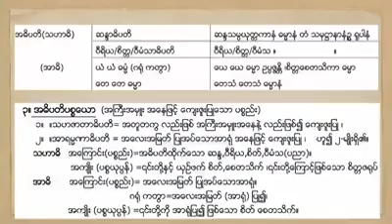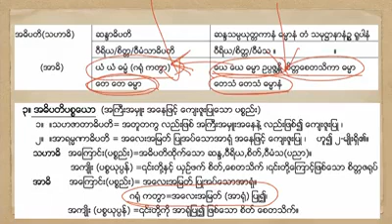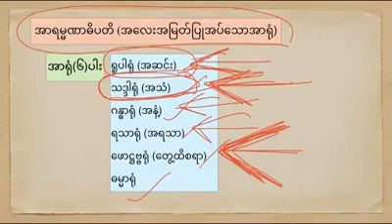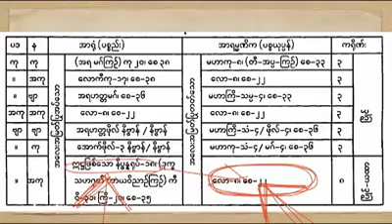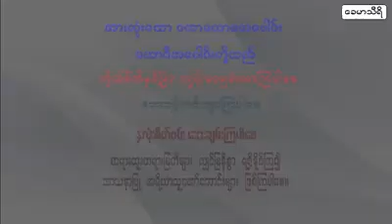Online ပဋ္ဌာန်းသင်တန်း #(ပဋ္ဌာန်းပစ္စယနိဒ္ဒေသ သင်တန်း) Lesson-19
Online ပဋ္ဌာန်းသင်တန်း page မှာ videos များ